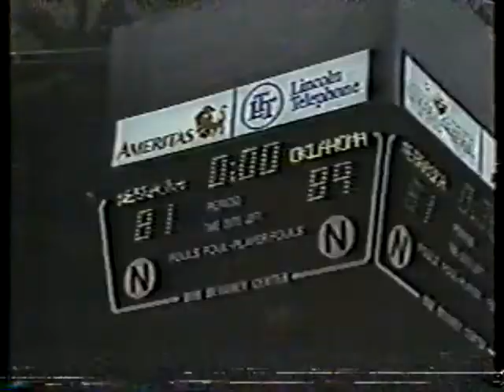OU Basketball 1988 Season Highlights Part 2 of 5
Highlights from the University of Oklahoma Sooner basketball team!